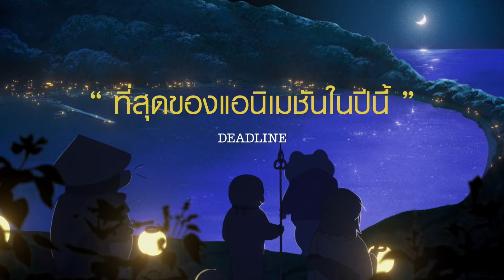ตัวอย่าง GHOST CAT ANZU : ภูตเหมียว อันซุ | Official Trailer ซับไทย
🐱✨เรื่องราวการเดินทางของ
“คาริน” และภูตเหมียว “อันซุ”
กับภารกิจผจญภัยพาแม่ออกจากนรก
จะสำเร็จหรือไม่ ร่วมหาคำตอบได้ใน

GHOST CAT ANZU : ภูตเหมียว อันซุ
21 พฤศจิกายนนี้ ที่ SFcinema 🍿❤️

| ข้อมูลจาก ฉายแสง แอดเวนเจอร์